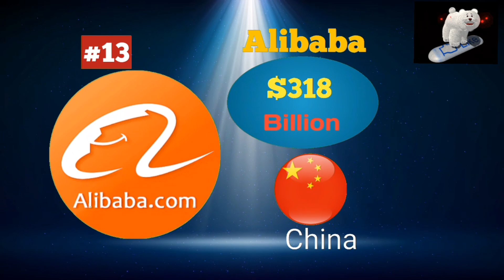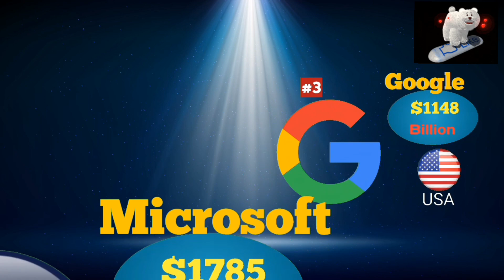Top Richest Companies in the World 2023 : Net Worth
I have listed the richest companies in this video.

🔔The richest companies like Apple, Microsoft, Google, Amazon, Samsung, Tesla.

📽This video was made with two applications, PowerDirector and PixelLab.